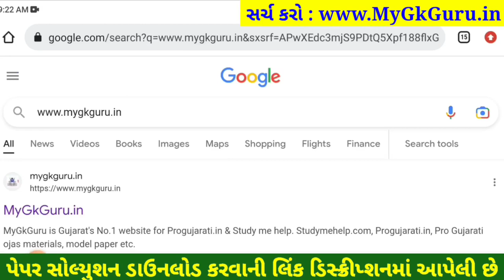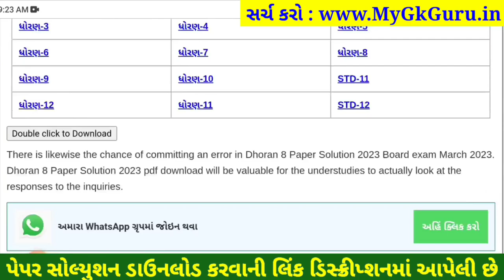STD 8 gujarati paper solution 2023 80 marks, Dhoran 8 gujarati paper solution 2023 dhoran 8 gujarati